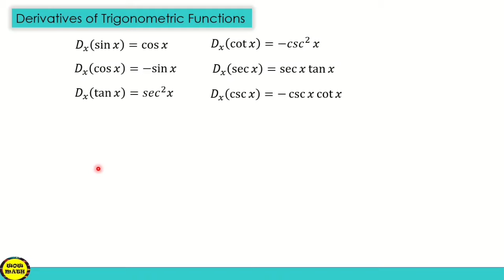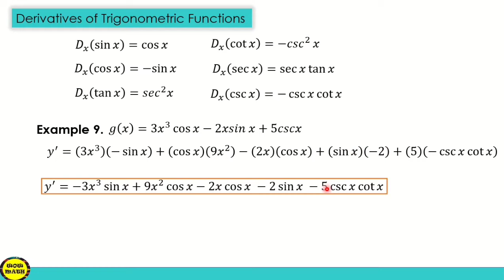DERIVATIVES OF TRIGONOMETRIC FUNCTIONS || BASIC CALCULUS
‼️BASIC CALCULUS‼️
🟣 GRADE 11: DERIVATIVES OF TRIGONOMETRIC FUNCTIONS